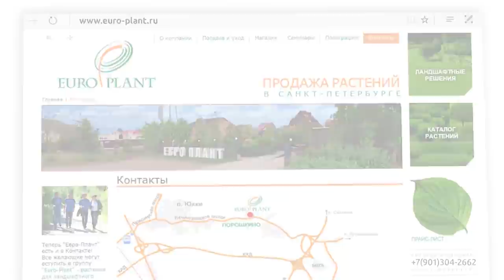Беседа с ландшафтниками о хостах, гортензиях, эхинацеях и ромашках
Мы продолжаем наш разговор с ландшафтными дизайнерами Ладой Кулыгиной и Виктором Тропченко. В этом видео мы обсудим хосты и гортензии в дизайне современных цветников, побеседуем о вкусах, цветах и размерах, которые имеют значение. А так же узнаем, чем хороши ромашки и колокольчики, как способ эффектного импортозамещения модных нововолновых, но недолговечных эхинацей.